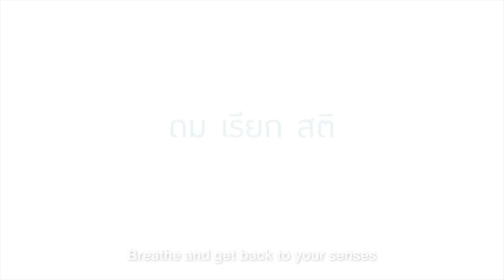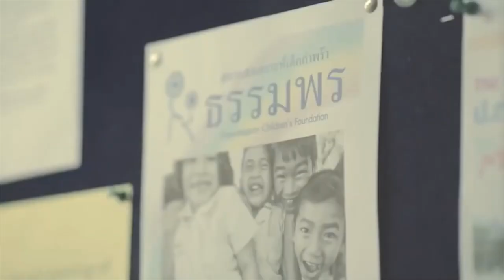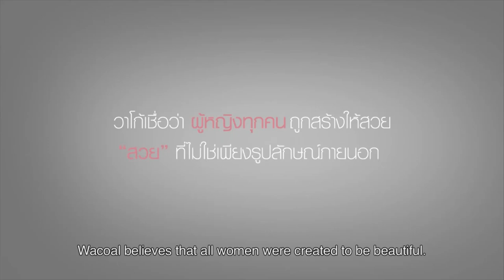Inspirational Short Films About Taking Responsibilities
The first video starts with a man who complains about his job and his boss. Then a man come by him and asks some questions about what he planning after if he wants to quit his job. First, the angry man answers with childish attitude but then he realizes that he cannot leave the job because of his responsibilities and stops acting childish.

In the second video, shown a true story of a woman and the secret sacrifices she made throughout her lives. Jane is a young woman struggling to keep up with her dual roles as student and mother to her young child June, all while subject to rumors about where June came from and who her father is. It is only in the video's final minutes that we truly understand the sacrifices that Jane has made for June.